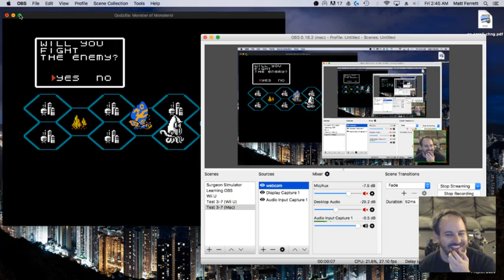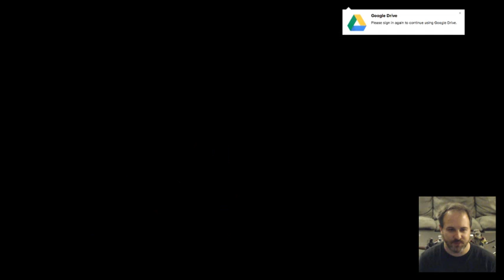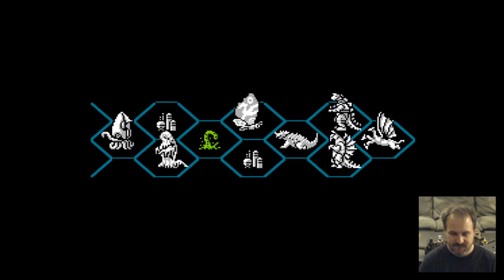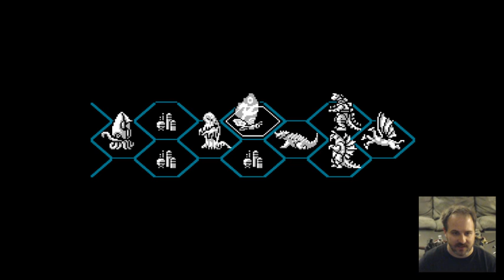Kaijuly Monster Meltdown #6.4!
Ted and Arriccio join Matt as he storms Planet X in Godzilla: Monster of Monsters! Stealth Jess and Hobbs cameos!  They yak about comic book movies, Marvel embracing comedy, Heroscape, general Mothra love/appreciation, gore in Ultraman, Matt's NOT jerking it he's tapping the button really fast!, Godzilla Daikaiju Battle Royale spamming cheap moves to beat cheap games, Castlevania games, AND MOOOOOOOORE!